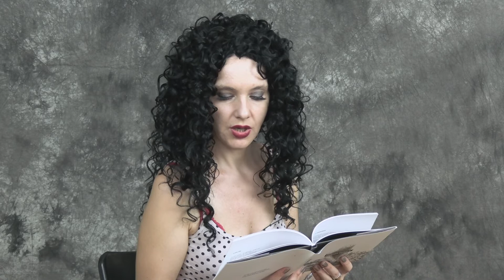Scolar Líra Online - napindító versek szerzőinktől - Karafiáth Orsolya: Találkozás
Van pár perced? Utazz velünk a kortárs líra világába, és hallgasd meg szerzőink verseit saját előadásukban.

𝗞𝗮𝗿𝗮𝗳𝗶𝗮́𝘁𝗵 𝗢𝗿𝘀𝗼𝗹𝘆 - 𝗧𝗮𝗹𝗮́𝗹𝗸𝗼𝘇𝗮́𝘀 (Él)

Mondták, ha rám talál, biztos felöklel.
Így félni nem lehet. Meg kell keresni.
A tóhoz ne! A szürkület! Az ösvény!
Gyilkos! – mondták, holott nem látta senki.
A tóhoz mentem, már sötétedett.
A fák közé, az elrejtett csapásra.
Napok teltek, végül hetek, az év.
Már féltem én is. Mit mondok utána.
Akartam, jöjjön. Felfedtem magam.
Vagy ő, vagy én. Ha másképp nem lehet.
Ütközzünk végre meg, akár halálra.
És akkor jöttek az első neszek.
A vadászles korhadt deszkái remegtek.
Mégis, hogyan fordultam volna vissza?
Bokrok zúgtak, paták tépték a földet.
Majd csend. S a csillogó, óriás pupilla.
Az állat rám nyíló tekintetében
láz volt, a puszta, nyers eksztázisé.
„Hát mégis létezem” – lángolt a szem.
Aztán elindultunk egymás felé.

Itt vagyunk, ahol a part szakad. Itt, ahol egy másfél évtizedes történet véget ér, és hirtelen valami új kezdődik el. Nem minden előzmény nélkül, nyilván, mégis váratlan erővel, az eddigi ügymenethez képest brutálisan. Behajózni, kikötni és horgonyt vetni esélytelen: a megérkezés hajótörés az éles sziklaszirteken. Szárazföld a talpunk alatt, lépteink iránya mégis bizonytalan. A szellős ligetből beérünk a sűrűjébe. Ez itt a szembenézés erdeje. Farkasok órája, sejtelmes félhomály a lángoló fehér hold alatt. Egy óriás pupillájú felvillanó szempár, prédára les. Hideg kövek, megroppanó gallyak, gödörré vájt tisztás, egyre mélyülő verem, amibe „behull a borzalom.” Fenyegető neszek. Egy megtartó fatörzset találni, szervesülni, összeforrni, hogy ne tudjon „meghajolni, törni, veszni” az, akihez emberhangon szól a meddő nőket kedvelő hegy. Dehogy is a csúcsra kívánna feljutni, hisz tudható: nincs, mi ott megterem. Csak hogy kordában lehessen tartani a fenevadat.

Karafiáth Orsolya hetedik kötete (mely egyben a negyedik verseskötete) az elejéről kezdi újra a történetet. A háttérben még hallható az andalító sanzonok dallama, de ez már egy sokat próbált, érett költő hangja, aki hiú ábrándok, kegyes öncsalás és a ráncokat elfedő kozmetika nélkül belenéz önmaga poklába, mert biztos magában, és tudja, mit akar. Ez a könyv sokat tud a szorongásról, a páros magányról, az ösztönök és a vágyak hatalmáról, az anyáról, apáról, a nőiségről és az erotiká­ról: a versvilág egyszerre fülledten érzéki és visszafogottan érzékletes. A versekben a költő módszeresen feltépi magán a sebeket. Nem kér támaszt, se biztatást, jó szót, nem számít senkire; egyedül megy be az erdő mélyébe, egyedül egyensúlyozik a sziklaszirteken.

Bátor könyv. Egy új alkotói korszak kezdete.

zene: MusicalSmile | Inspirational Cinematic Piano With Orchestra | Envato Royalty - Free Audio | www. envato.com
title: "OFF THE TRACKS" by MotionVFX